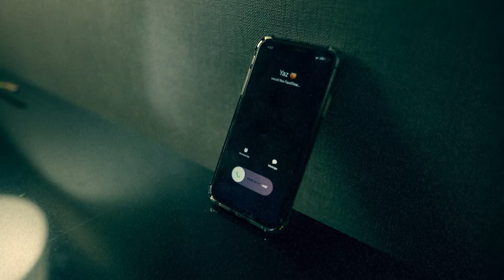Shake "No Feelings" (Official Music Video) Shot